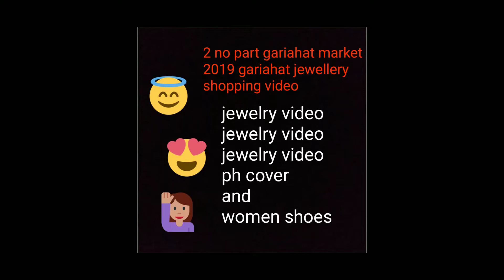Gariahat jewellery shopping video | Durga puja shopping 2019 video | Rajasree all tips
Hi
Fd
Well come back to my channel

My name Rajasree panda

Durga puja jewellery shopping video 2019

Puja shopping video

Gariahat market video